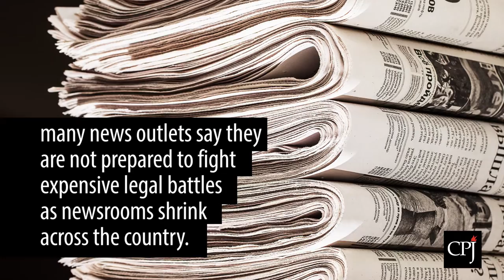Transition to Trump: Press Freedom in the U.S.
As the new presidential administration prepares to take over, CPJ examines the status of press freedom in the United States, including challenges journalists face from surveillance, harassment, limited transparency, the questioning of libel laws, and more.